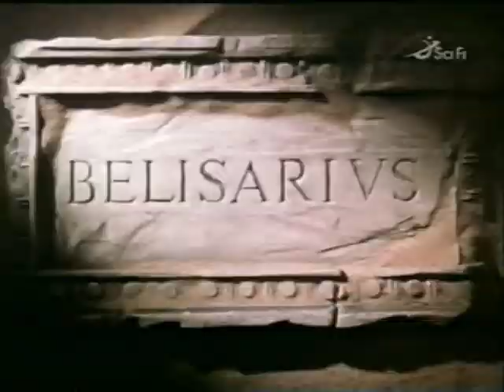SciFi: Ident und Vorspann „Zurück in die Vergangenheit“ (09.09.2008)